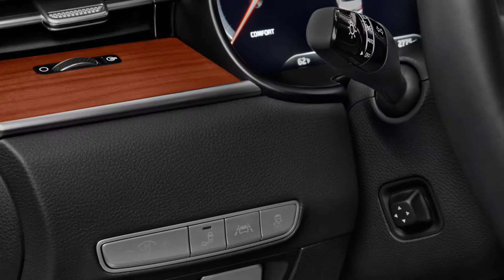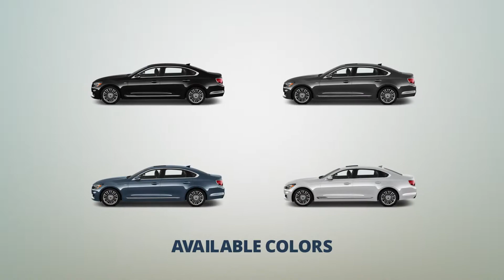2019 Kia K900 Luxury Sedan Video Review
2019 Kia K900 Luxury Sedan Features with 3.3L 6 Cylinder Turbo 8A  8-speed shift able automatic transmission. 2019 Kia K900 Sedan Car Videos, Latest Photos, Interior, Exterior Car Review.